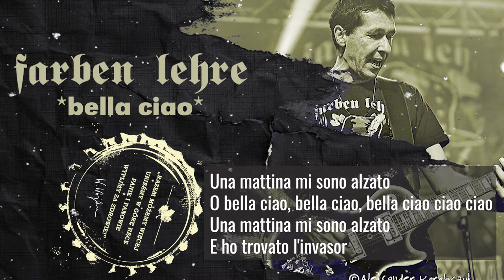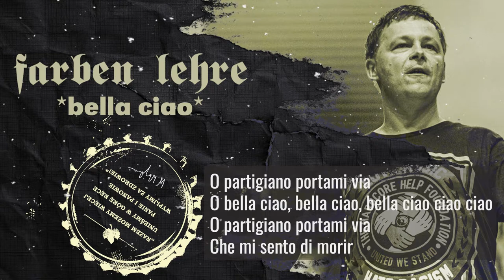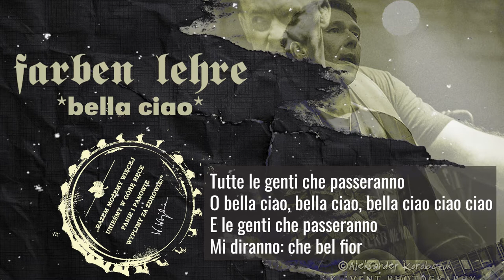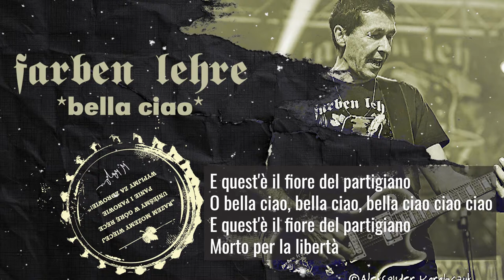Bella ciao - FARBEN LEHRE | NA ZDROWIE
BELLA CIAO (akustycznie) – 3:36 / muzyka i słowa: temat tradycyjny
feat. Agata Wojda (śpiew), Michał Jelonek (skrzypce), Marek Makles (akordeon)

FARBEN LEHRE - „Na zdrowie”
W 2021 roku płocka formacja FARBEN LEHRE obchodziła jubileusz 35-lecia istnienia, który promowała kilkoma okazjonalnymi wydawnictwami, a teraz przyszedł czas na kolejny (piętnasty) studyjny album, zatytułowany „Na zdrowie”. Współczesna rzeczywistość stała się dalece nieprzewidywalna, trudna i coraz bardziej skomplikowana. Dzisiaj potrzeba dużo zimnej krwi, cierpliwości, spokoju ducha, odwagi, a przede wszystkim zdrowia, aby ogarnąć to co się dzieje i zaskakuje nas na każdym kroku. Najnowsza płyta chłopaków z Mazowsza z założenia ma spełniać rolę swoistego antidotum i być narzędziem pozytywnego odreagowania złych emocji, nagromadzonych wokół. Jednocześnie staje się dobrą okazją na prosty, szczery i racjonalny komentarz w kontekście czasu bieżącego, który znajduje odzwierciedlenie w większości tekstów. Muzycznie, tradycyjnie – jest żywiołowo, energetycznie, melodyjnie, szybko i do przodu („Kasyno”, „Na zdrowie” lub „Straszny film”), choć momentami pojawiają się również spokojniejsze fragmenty („Skrzydła”, „Samo życie”), czyli praktycznie każdy znajdzie coś dla siebie. Zwolennicy dotychczasowej, dynamicznej twórczości FARBEN LEHRE nie powinni czuć zawiedzeni, natomiast kilka nowych kompozycji, rozwiązań aranżacyjnych czy pomysłów może być miłym zaskoczeniem dla słuchaczy. Na szczególną uwagę w powyższym kontekście zasługują takie kawałki jak: „Szeregowiec”, „Manifest” czy akustyczna odsłona starej, włoskiej pieśni „Bella Ciao”. Najważniejsze, aby muzyka oraz przekaz poszczególnych utworów wyszły nam wszystkim „na zdrowie” i tego się trzymajmy…
„Na zdrowie” to 13 utworów, stanowiących przemyślaną całość, z których niektóre pojawiły się już tu i ówdzie w obiegu koncertowo-internetowym, m.in. „Deja Vu” czy „Nie zamykaj oczu”, inne doczekały się nowej odsłony („Choroba polska”, „Samo życie”), a reszta jest całkowicie premierowa. Oprócz autorskich kompozycji, na płycie pojawiają się również dwa kowery – wspomniana „Bella Ciao” oraz „Dalej”, song z repertuaru zaprzyjaźnionej, niemieckiej formacji DRITTE WAHL, jednak z tekstem Wojciecha Wojdy.
Nowy album FARBEN LEHRE został nagrany w styczniu-lutym 2023 roku, w zaprzyjaźnionym studio Serakos, pod czujnym okiem, tudzież uchem pary realizatorów: Roberta oraz Magdy Srzednickich. Do przedsięwzięcia zespół zaprosił zacnych, „sprawdzonych w boju” gości, m.in. Roberta Gawlińskiego, Piotrka „Gutka” Gutkowskiego czy szalonego skrzypka nie na dachu, Michała Jelonka. Trzeba otwarcie przyznać, że każdy z nich spełnił oczekiwania…
Płytę „Na zdrowie” stworzyła grupa w pełni świadomych i doświadczonych muzyków, co słychać praktycznie w każdym jej fragmencie. To niewątpliwie tego typu pozycja muzyczna, obok której nie da się przejść obojętnie…

„Razem możemy więcej, unieśmy w górę ręce
Panie i Panowie – wypijmy za zdrowie!”

nagranie: SERAKOS / luty-marzec 2023
realizacja: Magda & Robert Srzedniccy
wydawca: Lou & Rocked Boys
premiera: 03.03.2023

WOJCIECH WOJDA – śpiew, teksty
KONRAD WOJDA – gitara, śpiew, chórki
FILIP GRODZICKI – gitara basowa
GERARD KLAWE – perkusja
gościnnie:
AGATA WOJDA – śpiew
ROBERT GAWLIŃSKI – śpiew
PIOTR GUTKOWSKI – śpiew, chórki
MICHAŁ JELONEK – skrzypce, etc., wokal
MAREK MAKLES – instrumenty klawiszowe, akordeon

NA ZDROWIE – tracklista:
0:00 Na zdrowie
3:10 Kasyno
6:06 Samo życie
9:32 Szeregowiec
13:44 Ku radości
17:17 Deja Vu
20:20 Bella Ciao (akustycznie)
23:55 Dalej
26:57 Straszny film
29:58 Skrzydła
33:14 Choroba polska
36:14 Nie zamykaj oczu
39:22 Manifest